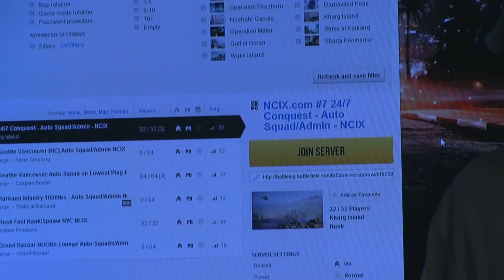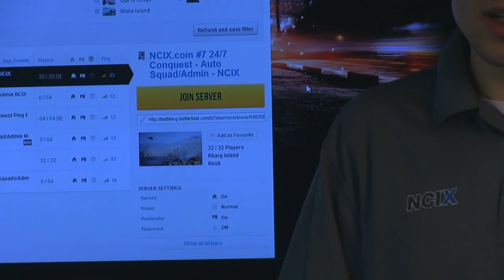NCIX Gaming Community - Design a Logo and Win a $300 Gift Card NCIX Tech Tips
Any questions about the contest, just let Esther or CR know on the forum :)

Sorry guys, but it's USA & Canada only for this one!